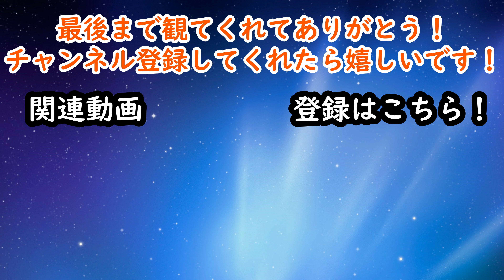【新企画告知】こいおばけ新たな挑戦へ！新企画近日始動！お楽しみにっ【ウイイレ】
こんにちは！こいおばけです！！！

今回は近日始動予定の新企画についてお知らせします！！

ミラティブの配信は以下から！！！

気軽に見ていって下さい！！